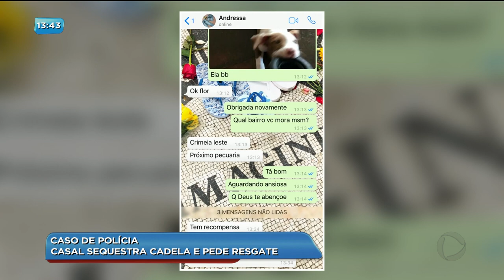BG - Caso de polícia: casal sequestra cadela e pede resgate - 02-08-2018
Um casal foi parar na delegacia depois de sequestrar uma cadela da raça pit bull e pedir resgate aos donos do animal. O caso aconteceu no setor marista e toda a ação foi flagrada por câmeras de segurança.